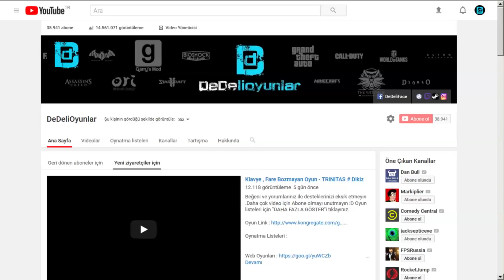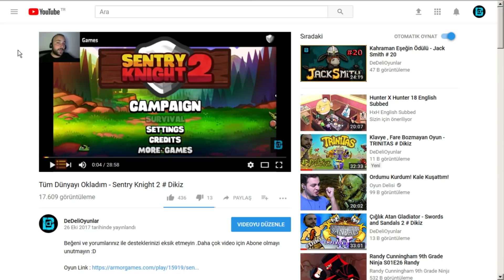OKYANUS TARAĞI MACERAYA HAZIR - RAFT ANILARA DİKİZ